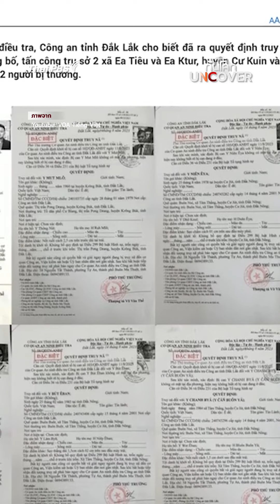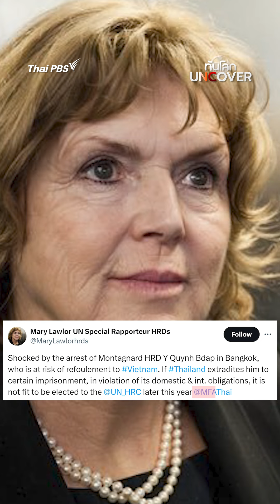จันทร์ที่ 15 กรกฎาคม 2567 อัยการไทยจะพิจารณาคดีส่งผู้ร้ายข้ามแดน กับนักเคลื่อนไหวชาวเวียดนาม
จันทร์ที่ 15 กรกฎาคม 2567 อัยการไทยจะพิจารณาคดีส่งผู้ร้ายข้ามแดน กับนักเคลื่อนไหวชาวเวียดนาม ท่ามกลางเสียงคัดค้านจากหน่วยงานสิทธิมนุษยชนระหว่างประเทศ